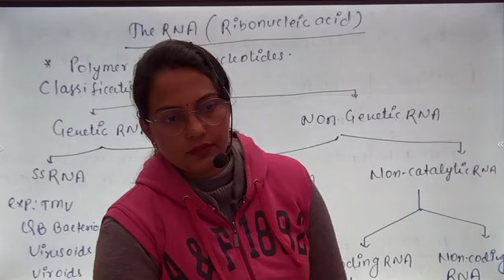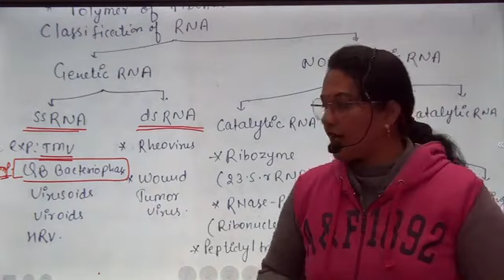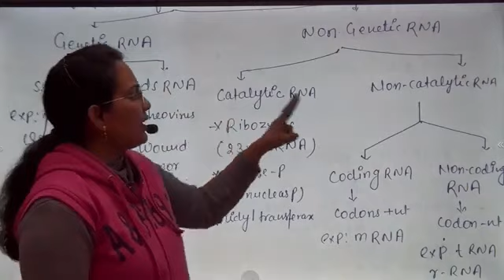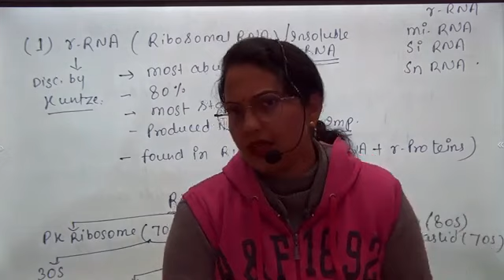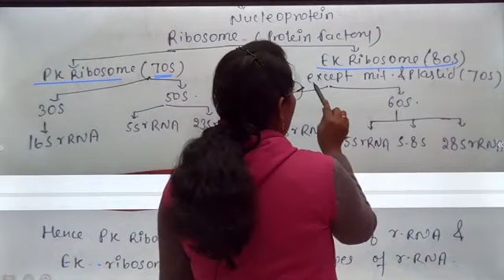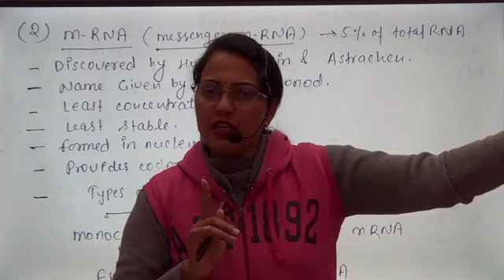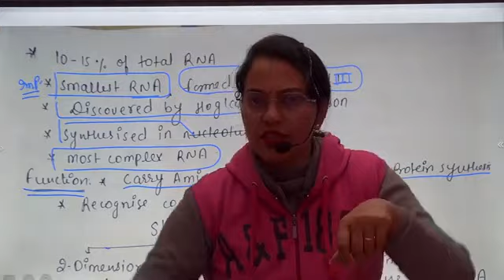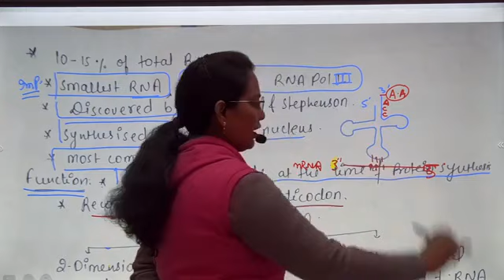Types of RNA ( Genetics) ||By Anju Ma'am